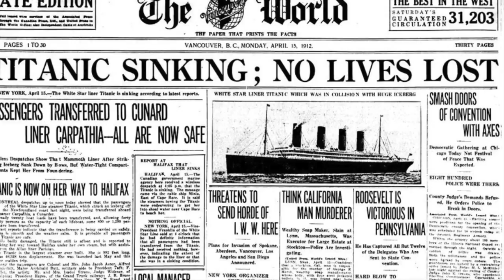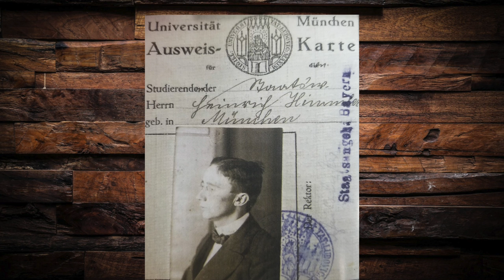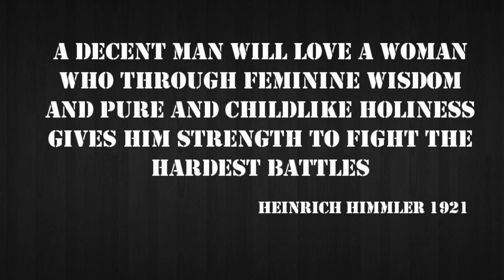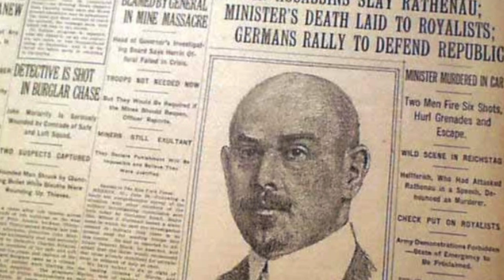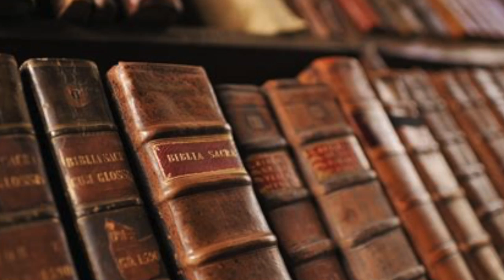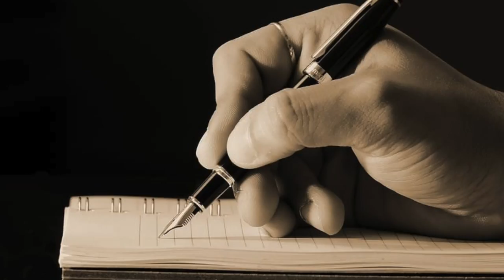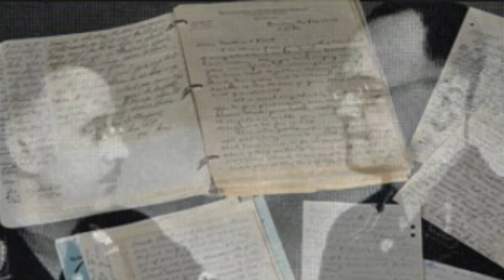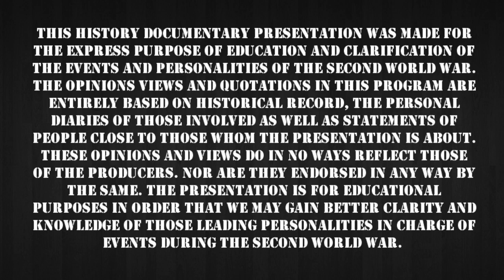HEINRICH HIMMLER REICHSFUHRER SS - THE EARLY YEARS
Himmler was one of the most influential figures of the second world war, he was the 3 leader of the SS, yet it was his fingerprints what built this organization into one of the most potent fighting forces of the war. And its members trained and handpicked.
Yet most mainstream history knows relative little of Heinrich Himmler the man, who he was and how he grew up into the powerful figure he did.

The US intelligence reports from the war is mostly incorrect and so many mistakes have been made in the history of Himmler, with this series I am trying to correct some of these, I methodically will go through his life, events and writings. The impressions surrounding him as well as the people who influenced him and those he influenced himself. From Himmler's own writings it is possibly to gain a better insight into the life of this man, thus gain understanding of his actions.

For us to respect the victims of the second world war we must correctly present those in charge of making decisions and driving events. this is the first part of the Himmler History and many more other historic figures will follow.

I have taken great pains to present the person of Himmler and his actions through his words and deeds, using as many original photos as I could obtain that are relevant to the presentation.

If you enjoy my documentaries and now my people profiles please help me if you can, with contemporary documentation and photos and if you can join me on Patreon I would appreciate it